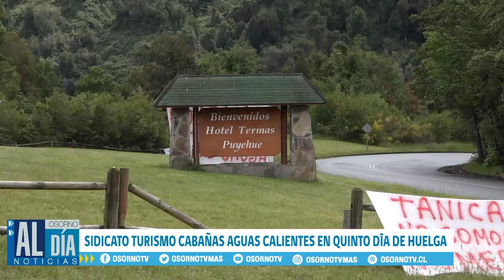SINDICATO TURISMO CABAÑAS AGUAS CALIENTES EN QUINTO DÍA DE HUELGA